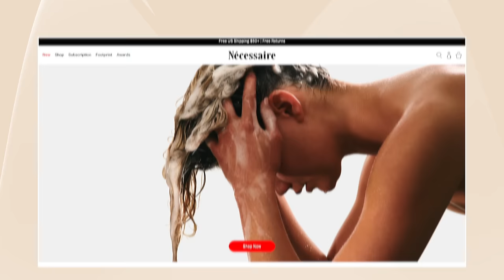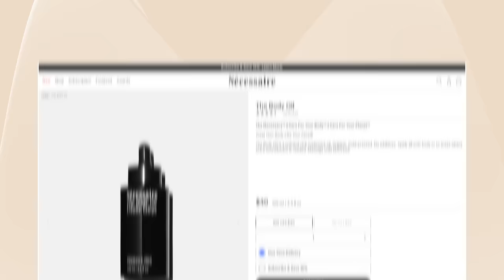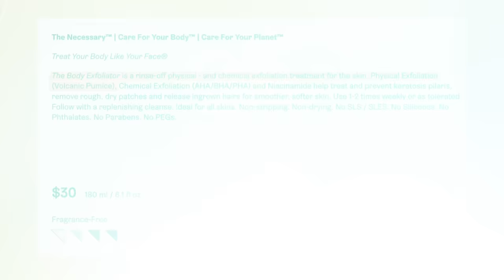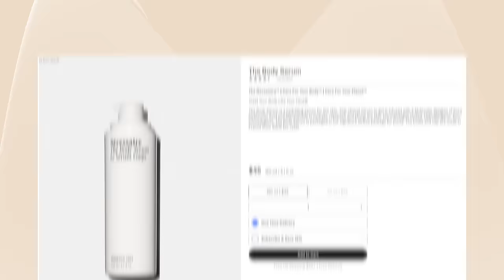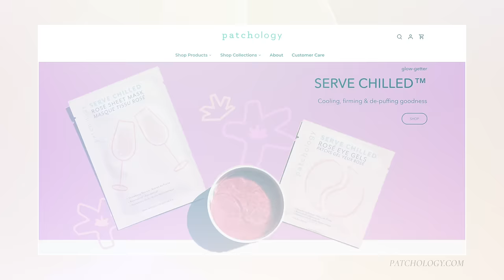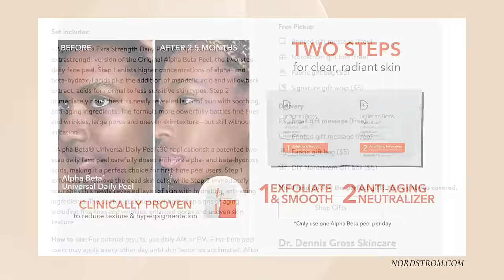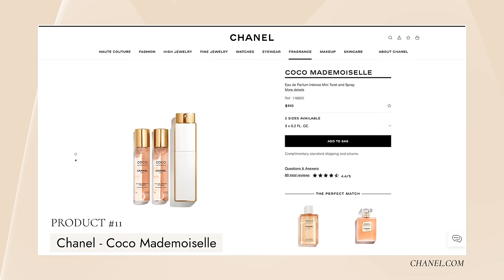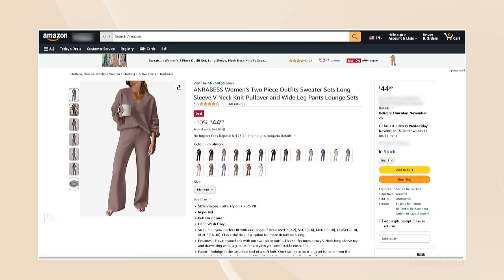GIFTS FOR WOMEN THAT ARE ALMOST TOO GOOD 🎁 | Nikol Johnson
2501 NW 34th Place
B28
Pompano Beach, Florida 33069

👗 I AM WEARING: Cashmere Sweater

💅🏻 NAIL POLISH COLOR: Biosculpture Pillar Box

✔️ LUMEN $50 off discount: Use Code: NIKOL